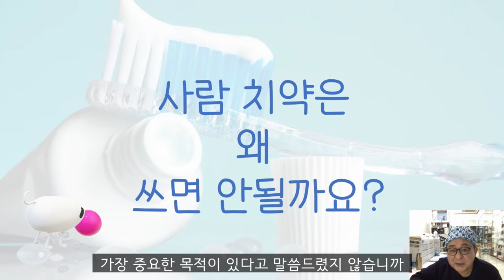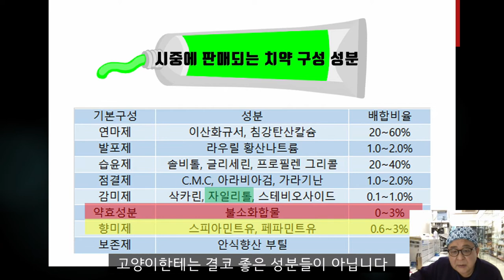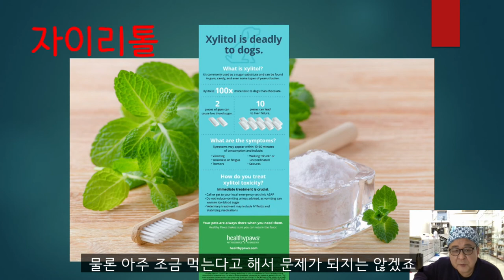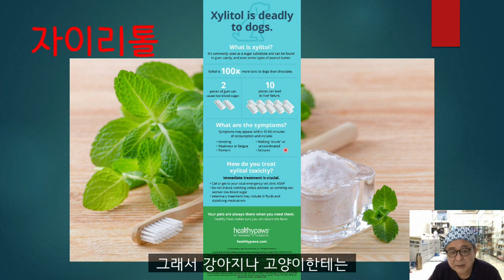동물용 치약이 너무 비싼데 사람 치약 쓰면 안되나요?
치과의사수의사 김구철 원장님의 치약에 관한 이야기
동물 치약에 관한 다른 강의는 여기로